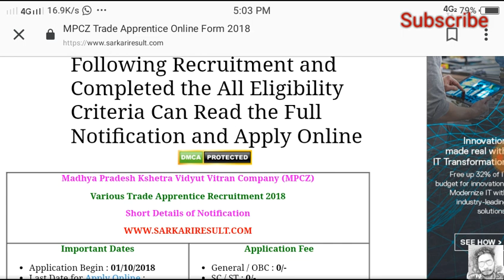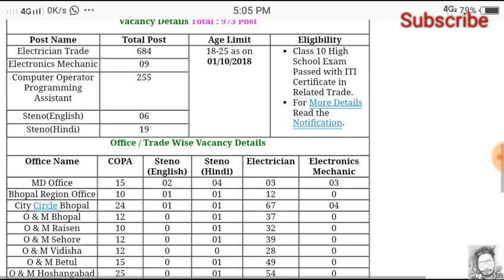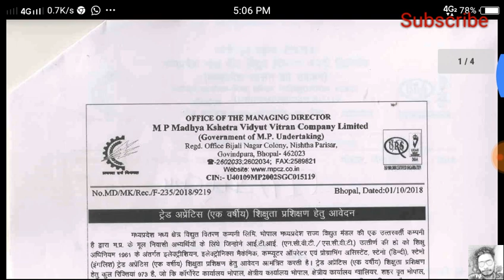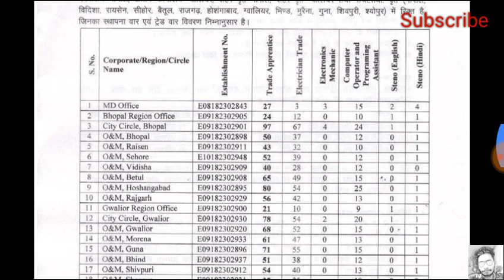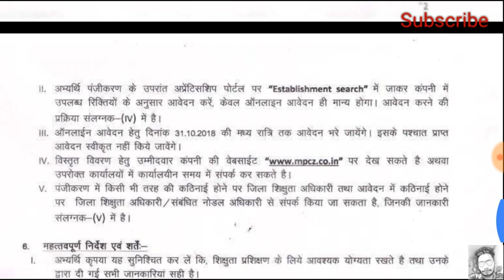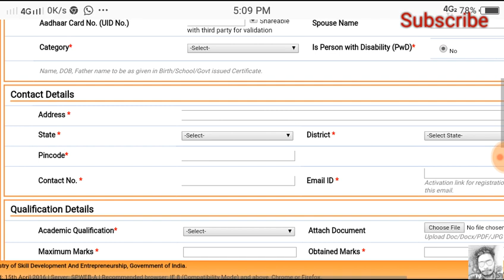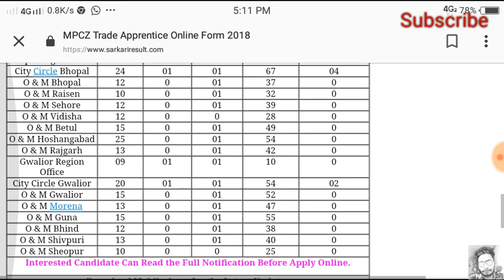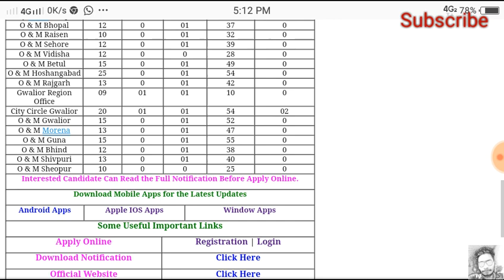Mpkvvcl(MPCZ) Trade Apprentice Recruitment 2018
apply online  date - 01/10/2018
Apply online last date  - 17/10/2018

Apprentice Registration link

notifications link